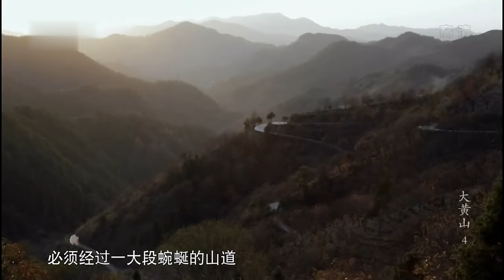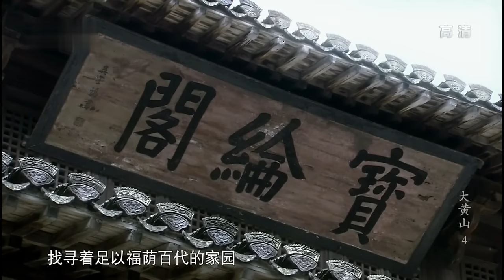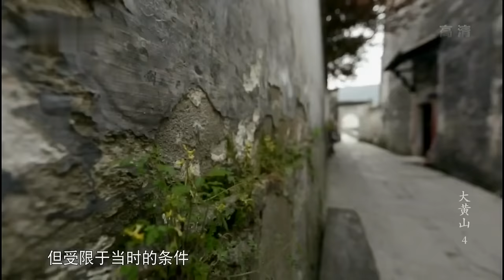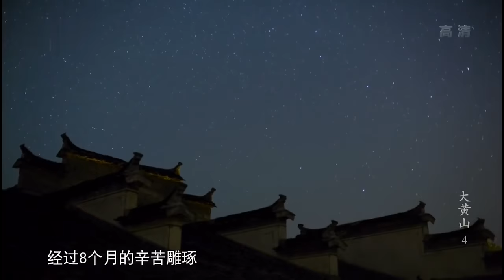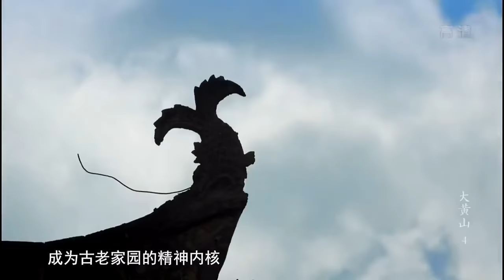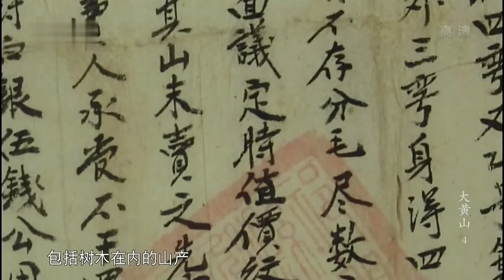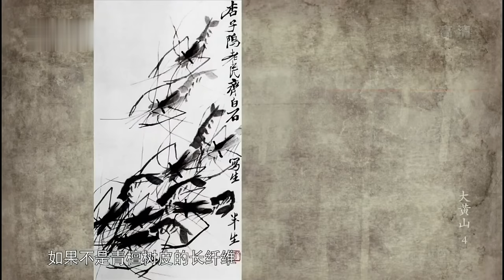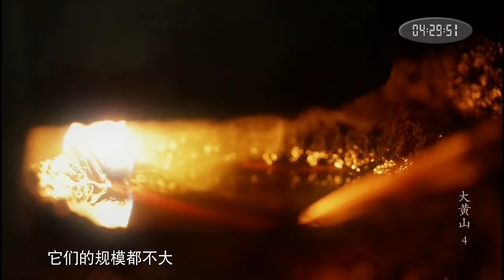《印象大黄山》第四集 黄山山脉腹地，有300座土楼构成的神秘村落，1700年前秘密南迁至此生活！89岁老人住在600年历史的房子里【印象大黄山】